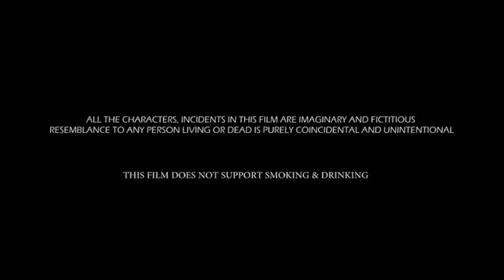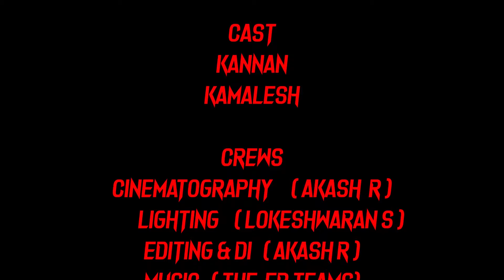Puthikettavan | புத்தி கெட்டவன் | Psycho | Tamil shortfilm | Quarantine special | PulippuMittai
Kaathuma Productions Presents

Puthikettavan | புத்தி கெட்டவன் | Psycho

 Tamil shortfilm - Quarantine special

Casting

Kannan
Kamalesh
Yogeshwaren

Dop &Edits

Akash

Written & Directed

B N Surya

Music
FB & Team

Special thanks
     To All
My supports & Well wishers
Friends & Families